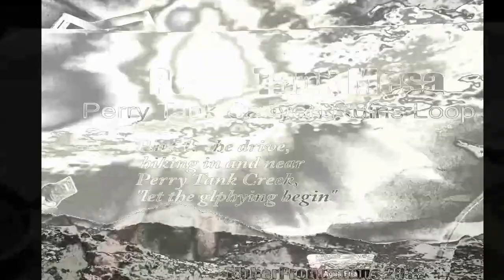Perry Tank Canyon Ruins Loop - Part 1